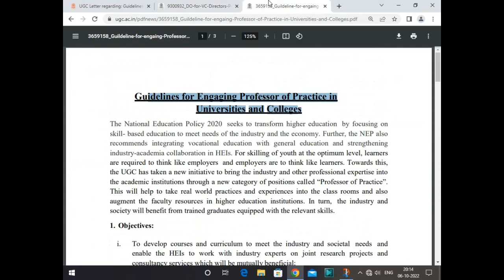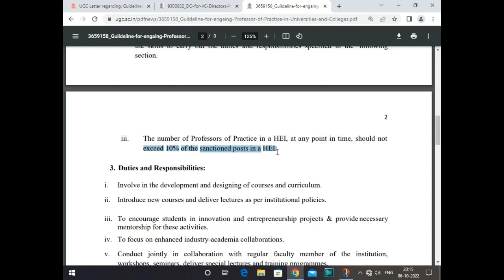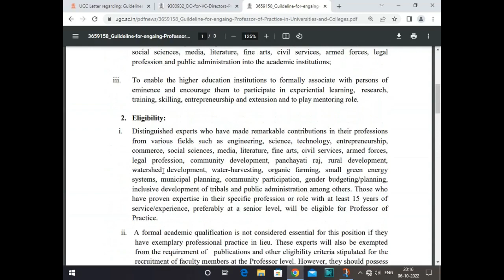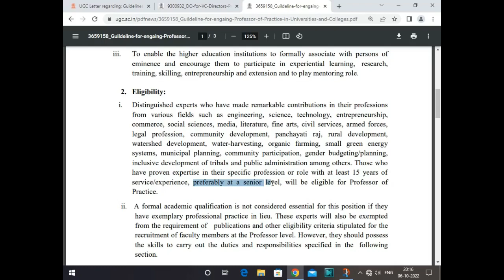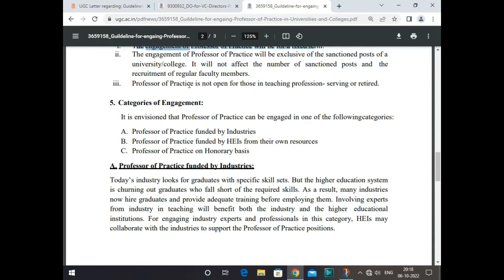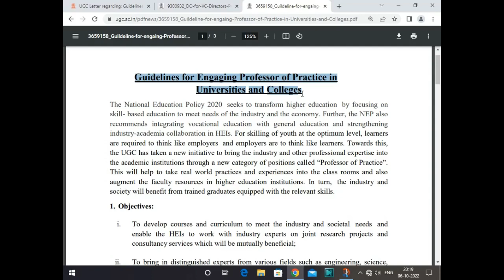बिना NET और PhD बन पाएंगे UNIVERSITY में ASSISTANT PROFESSOR|UGC NOTICE ON PRACTICE WITHOUT NET PhD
बिना NET और PhD बन पाएंगे UNIVERSITY में  ASSISTANT PROFESSOR|UGC NOTICE ON PRACTICE WITHOUT NET PhD | ELIGIBILITY | SALARY | NATURE OF JOBS, AGE, QUALIFICATION

ASSISTANT PROFESSOR VACANCY NEW DELHI
ASSISTANT PROFESSOR VACANCY UTTAR PRADESH
ASSISTANT PROFESSOR VACANCY UP
ASSISTANT PROFESSOR VACANCY MP
ASSISTANT PROFESSOR VACANCY MADHYA PRADESH